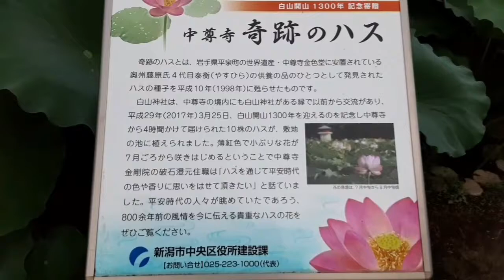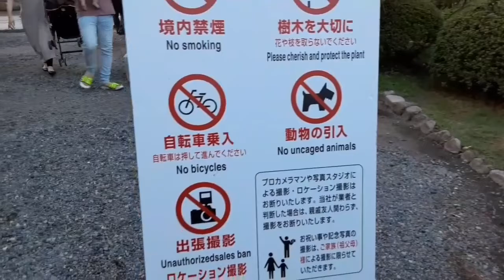白山神社の夏祭り公園散歩トイプードルのチョロ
白山神社の七夕祭り　風鈴が沢山飾られ夜はライトアップされてとっても綺麗です　今回は夕方　立ち寄ってみました